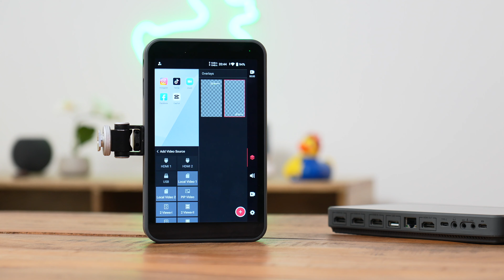Yololiv Instastream: Stream na výšku? (Alisczech vol. 716)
Možná si vzpomenete na mé recenze YoloBox a YoloBox Pro. Jejich výrobce, společnost YoloLive, nově nabízí i zařízení InstaStream, které umí streamovat na platformy, které publikují videa na výšku. Potřebujeme vůbec streaming na Instagram či TikTok? Jak to funguje a v čem se to liší od klasického YoloBoxu?